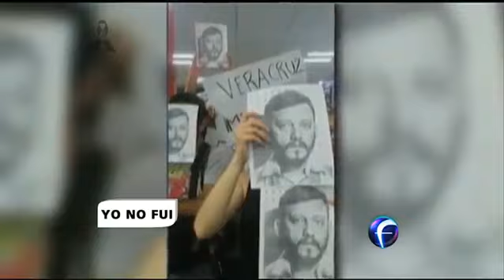01.09.2015 Galería mañanera del programa El mañanero de Brozo